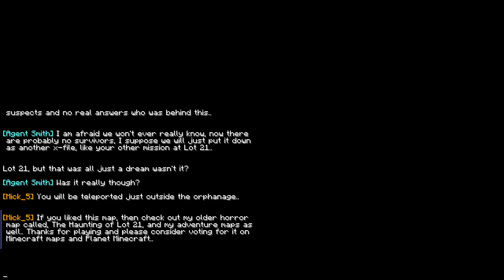[MC MAPS] The Horrer Experement [5] Ending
The Horrer Experiment Map download